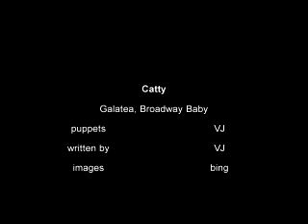catty episode 4: Galatea, Broadway Baby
New episode. Yours truly am truly blessed with the song that can bring back the dead to regionals! Gwen looks into Glee Club and finds it messed up and broken as many other clubs at Catty Academy.